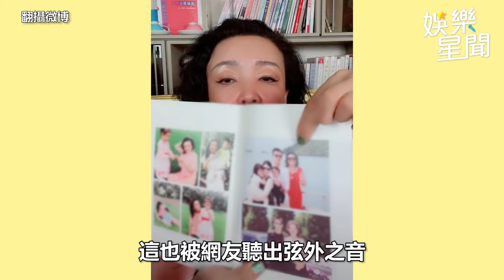大S具俊曄完成結婚登記 S媽曝光「和女婿見面計劃」｜娛樂星聞